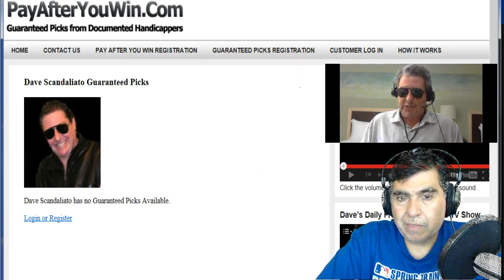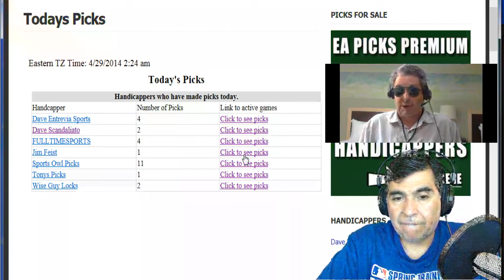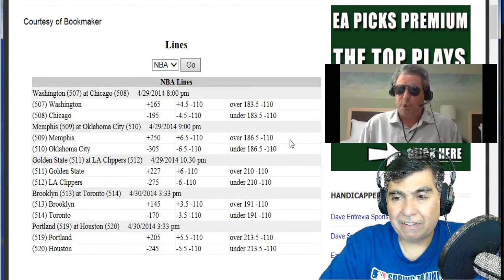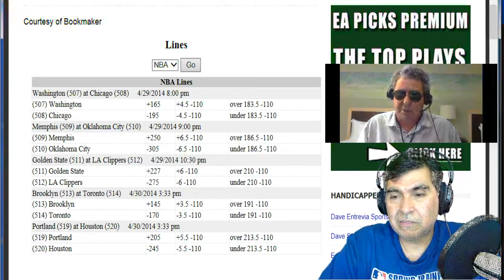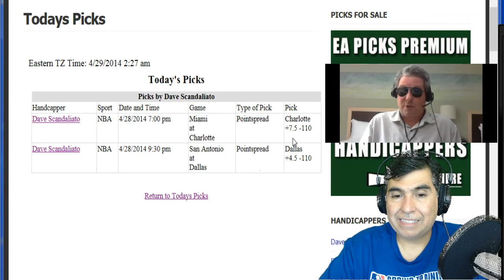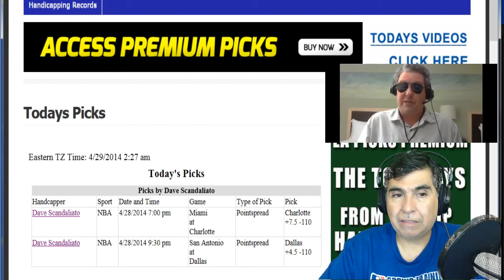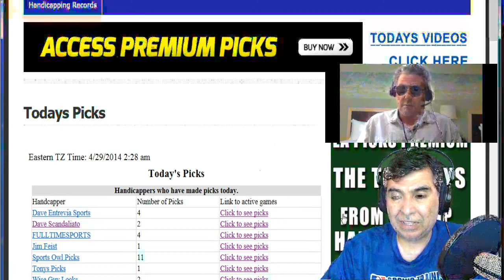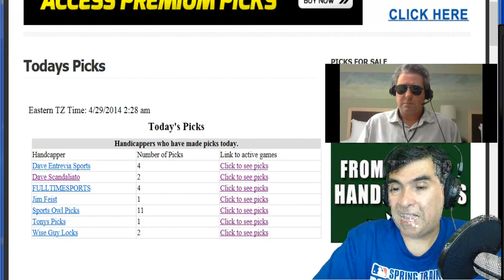Oklahoma City Thunder vs. Memphis Free Pick From Dave NBA Pro Basketball EA Picks TV Show 4-29-2014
The Meatman joins EAPicks.com TV Show and gives out his free pick from the Oklahoma City Thunder and Memphis Grizzlies NBA pro basketball game.